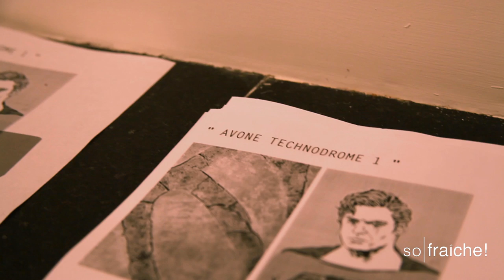so|fraîche! x Technodrome1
We caught up Brooklyn-based digital artist, Technodrome1 to look at his amazing progress within the creative industry.

New York based artist Joshua Williams marries a trifecta of color, culture, and craftsmanship into a perfect union with his psychedelic pop art. All of William's canvas-printed digital illustrations are meticulously created to depict subjects ranging from his own personal clientele to celebrities and pop culture figures. William's keen eye for aesthetic paired with the use of digital software has created a bold and polished final product. The artist, who also operates under the alias technodrome1, currently showcases his work in New York and Paris galleries.

Production by So Fraiche Media:
Producer: Cyril Nelson Ofori
Edited by River Hatley